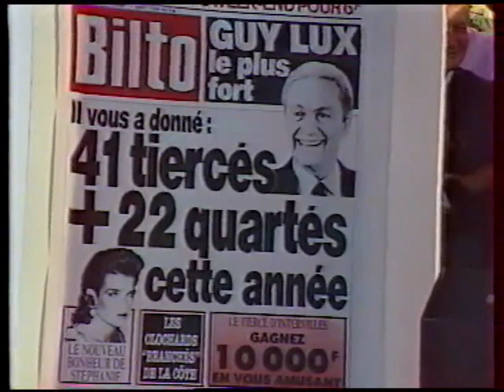INTERVILLES 1989 PONTIVY PALAVAS LES FLOTS 1